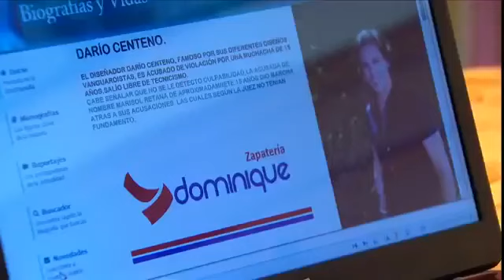La Rosa de Guadalupe Me gusta mi amiga